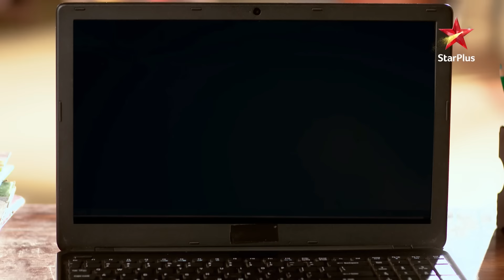Kya Bhabho aur Arun jaayenge Arzoo ke saath Dubai? | Diya Aur Baati Hum